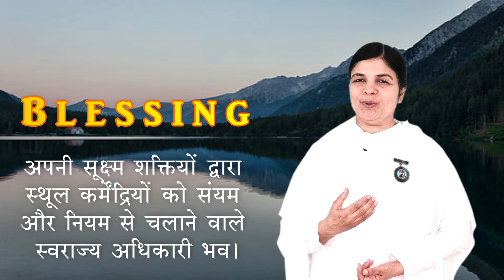Blessing Card | 23 November 2023 | आज का वरदान | आशीर्वाद | Ruling | Handling Power